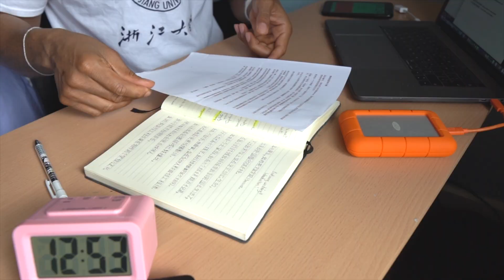How to make time for Language learning when you're just too Busy 😩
大家好大家好 hey hey Everyone, hope you're all doing well; so much has changed with my time availability, since I started a Masters Degree on top of everything else in my life 😅, so at times I just felt like I was too busy to learn Chinese. But after a little adjustment and acceptance as to why I was feeling this way, I came up with ways to still continue my Chinese learning progress; I know I am not the only person who has felt this way,  so I hope these tips really help to get past the frustration and procrastination,  and on track with your learning journey. Don't be shy feel free to ask me any questions, or just say HELLO :D always open to suggestions 😁 and learning from you also 😁❤️, I have added all the Chapters below so you can skip back and forth to your favourite parts with ease ☺️

(Chapters below)

- Chapters

00:00​ Opening
00:07​ Introduction
02:09​ Tip 1:  Accept that *ish
03:25 Tip 2: Working Time ​
04:31  Tip 3: The Mini goals
05:14  Tip 4: All about the Focus
06:32  Tip 5: its called a rest day for a reason
07:43  Tip 6: When the bad day comes
09:12  Tip 7: Compare and cry
09:56  Tip 8: Time out
10:39 Tip 9: Last thing to remember

Music Backing track By Jay Faith